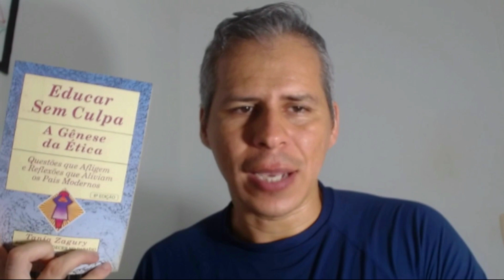Livro EDUCAR SEM CULPA Tania Zagury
A EDUCAR SEM CULPA! é mais um livro fantástico de TANIA ZAGURY que traz livro de cabeceira. Tania conhece o tema educação na teoria e na prática. É mestre em educação e professora da Universidade Federal do Rio de Janeiro, além de mãe de dois filhos. Ela identifica alguns pontos que não devem ser esquecidos por nenhum pai – para o bem dos próprios filhos.

⏩EDUCAR SEM CULPA! é um livro escrito por TANIA ZAGURY que identifica alguns pontos que não devem ser esquecidos por nenhum pai – para o bem dos próprios filhos.

O livro “EDUCAR SEM CULPA!” tem o objetivo de mostrar a crise ética do país, combinada com a desmedida psicologização das relações familiares, que paralisa os pais pelo medo de errar, provoca efeitos devastadores sobre a família brasileira, que está renunciando a seu papel de formadora dos cidadãos do futuro

Você já leu o livro EDUCAR SEM CULPA!, Hoje?

✅ Psicólogo, Coach e Analista de perfil comportamental formado pela Febracis

✅ Serviços de Psicologia e Coaching

📌 Atendimento Psicológico
📌 Processo de Coaching
📌 Mapa de Perfil Comportamental
📌 Coaching Financeiro
📌 Mentoria